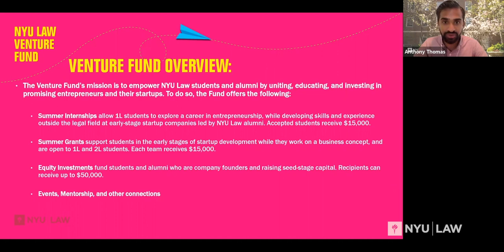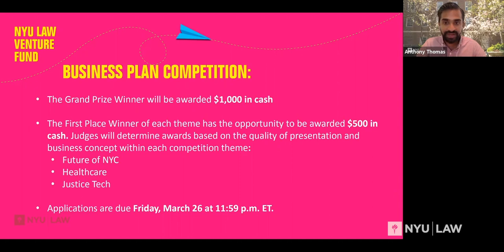Entrepreneurship & Venture Capital Program: Launching a Startup After Law School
The Entrepreneurship & Venture Capital Program (formerly the NYU Law Venture Fund) invited Jason Finger JD ’99, MBA ’99, co-founder and chairman of Upper90 Partners to speak to us about his career and how one can launch a startup after law school.

To learn more about the Entrepreneurship & Venture Capital Program, please